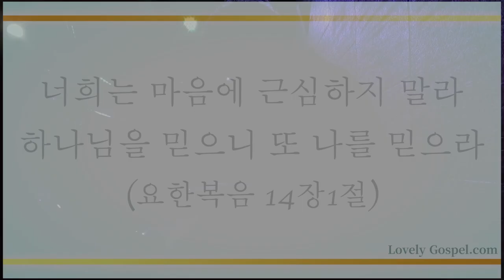이 세상에 근심된 일이 많고 (My Soul in Sad Exile) 486장 - 김승민/안병규(영주 사람들)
'너희는 마음에 근심하지 말라 하나님을 믿으니 또 나를 믿으라'(요14:1)

'평안을 너희에게 끼치노니 곧 나의 평안을 너희에게 주노라 내가 너희에게 주는 것은 세상이 주는 것과 같지 아니하니라 너희는 마음에 근심하지도 말고 두려워하지도 말라'(요14:27)

예수 그리스도 그 이름의 권세로 모든 근심과 걱정과 염려를 주는 사단을 꺾고 수고하고 무거운 짐을 모두 그리스도께 내려놓고 성령 충만 속에 이 세상에서도 하나님의 나라를 누릴 수 있는 최고의 축복을 소유하게 하셨음에 감사하며 이 찬양 바칩니다.

이번 주 111번째 찬송 연주곡으로  "영주 사람들"의 '이 세상에 근심된 일이 많고-486장’ 들려 드립니다. 이 찬양 들으시는 모든 분들께 항상 성령 충만한 최고의 시간 임하시기 기도 드립니다]